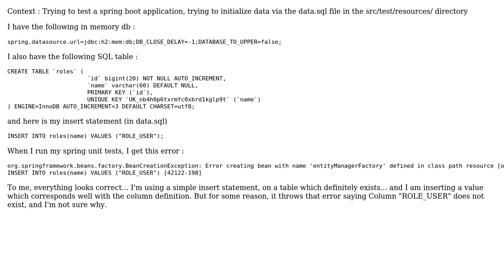H2 in memory database is getting confused between column name, and the value I want to use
With thanks & praise to God, and with thanks to the many people who have made this project possible! You are responsible for your own actions.